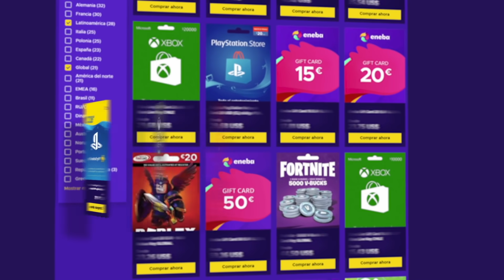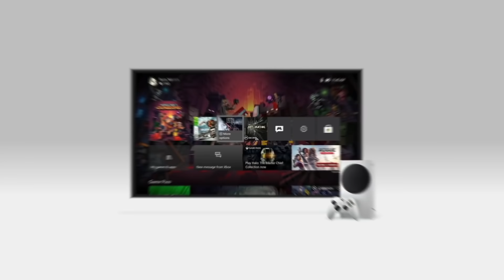La SÚPER VICTORIA de PLAYSTATION / SORPRESA de XBOX SERIES S (+ KeNews)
Temas relacionados: / ps5 / games / unboxing / fifa 21 / gameplay / highlights bornite / vs xbox series x / controller / anuncio / trailer oficial / fortnite / fortnite fps / acceso limitado / vs ps4 pro / trailer / juegos / playstation 5 / menu / españa / review / teardown / unboxing español / precio / digital edition / games / xbox series x / vs ps5 / humo / desmontaje / gameplay español / interface / ps5 pro / problemas / probando / problems / próximos juegos / pros y contras / project athia / problemas de calentamiento / promo